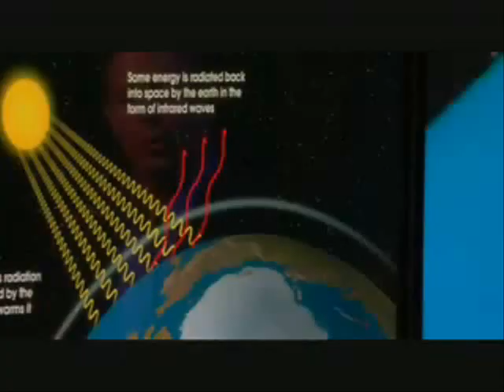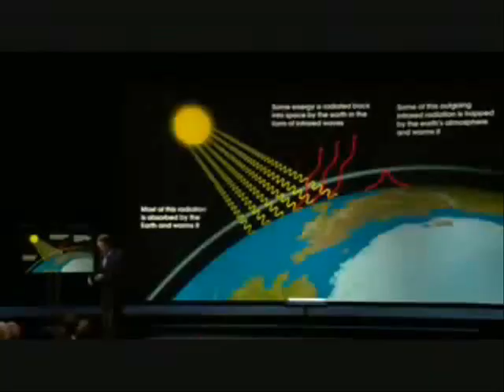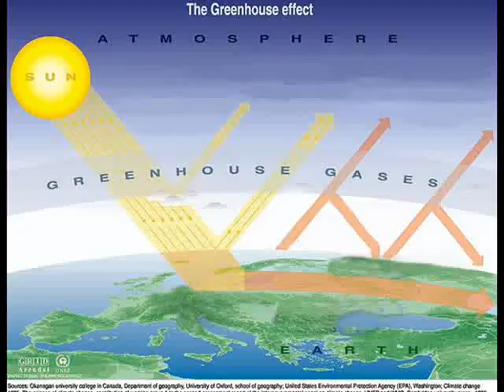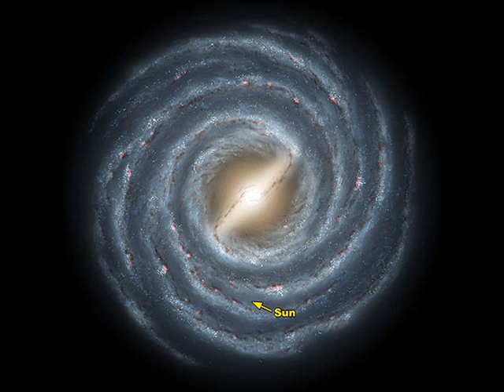PROFECIAS MAYAS/APOCALIPSIS 2012/FIN DEL MUNDO CONOCIDO.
NOS ESPERA UN DRASTICO CAMBIO A LA HUMANIDAD TRAS EL 2012...O EN ESA FECHA SE ACABARA TODO PARA NOSOTROS?..JUZGUEN USTEDES.